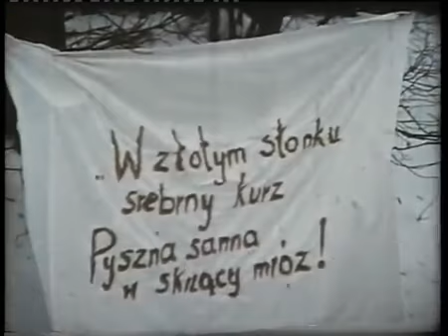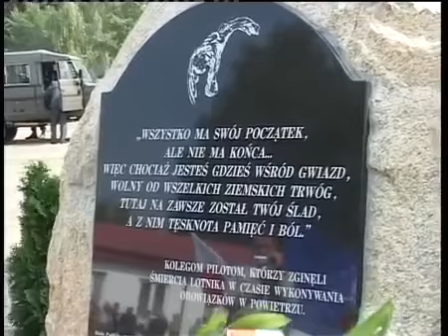BIAŁA PODLASKA 1977 2002r. 61 lpszb.avi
To są fragmenty filmu, który w całości na płytach DVD trwa 3 godz.

Filmowa historia 61 lotniczego pułku szkolno-bojowego w Białej Podlaskiej, po przebazowaniu z Nowego Miasta n/Pilicą w dniu 27 października 1977r., .

Film z materiału pozostałego po realizacji filmu  Kurs-76  a dotyczącego przebazowania 61 lpszb z Nowego Miasta n/Pilicą do stałego miejsca .

Filmowa relacja odsłonięcia tablicy upamiętniającej poległych, śmiercią lotnika pilotów Podlasia, oraz spotkania z kolegami, przyjaciółmi i sympatykami .